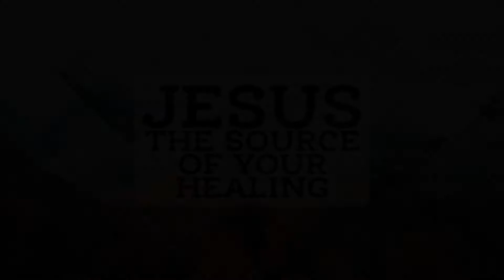Sermon from 11/14/2021 - Jesus The Source Of Your Healing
Three blind men. Three encounters. Three healings. If you look at only the actions of the people involved, nothing seems to be connected in these stories. They were all different individuals and Jesus addressed them in different ways. But the one thing that is consistent is that all three men left with the ability to see. We hear stories about how God dealt with a person and have a tendency to try and recreate the surrounding atmosphere, expecting Him to comply by duplicating that person's experience. Forget it! God loves to surprise us and He loves to touch each of us in unique ways.